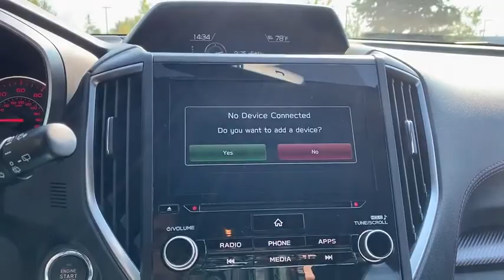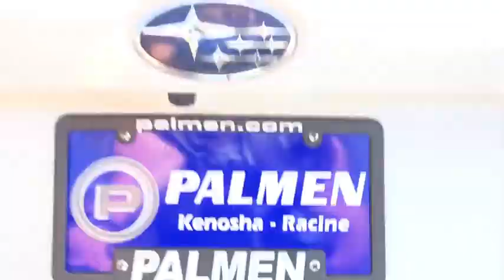2018 Subaru Impreza Milwaukee, Kenosha Racine Waukesha, Franklin, Wisconsin R200751A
Crystal White Pearl Used 2018 Subaru Impreza available in Racine, Wisconsin at Palmen Chrysler Dodge Jeep. Servicing the Milwaukee, Waukesha, Franklin, Kenosha, Wisconsin area.
2018 Subaru Impreza 2.0i Sport - Stock#: R200751A - VIN#: 4S3GTAK61J3736958

*VERY NICE IMPREZA 5 DOOR SPORT AWD!br*LOCAL ONE OWNER WITH AN ACCIDENT FREE AUTOCHECKbr*FACTORY 18 ALLOY WHEELS WITH FRESH RUBBERbr*BODY COLORED TRIM ACCENTS THROUGHOUTbr*SUBARU STAR LINK 8 MULTIMEDIA PLUS SYSTEMbr*BLUETOOTH CONNECTIVITY AND STREAMING AUDIObr*APPLE CAR PLAY/GOOGLD ANDROID AUTObr*HEATED FRONT BUCKET SEATSbr*KEYLESS ENTRY W/ INTEGRATED KEY TRANSMITTER AND PANIC ALARMbr*POWER WINDOWS LOCKS AND MIRRORSbr*NOT A LOT OF THESE ON THE ROAD - HURRY FOR BEST CHANCE TO PURCHASE!brbrbrAll-Weather Floor Liners, Apple CarPlay/Android Auto, Auto-Dimming Mirror w/Compass & HomeLink, Cargo Tray, Exterior Auto Dimming Mirror w/Approach Light, Exterior Parking Camera Rear, Heated Front Bucket Seats, Popular Package #2, Radio: Subaru Starlink 8.0 Multimedia Plus System, Rear Bumper Applique, Rear Seatback Protector, Spoiler, Sport Cloth Upholstery, Standard Model.brFor today's best price, contact Jessica at Palmen in Racine!